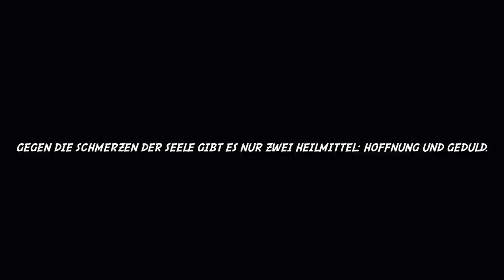Verstorbene Prominente im Jahr 2022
Abschied, wir lassen nur die Hand los
nicht den Menschen.

Sidney Poitier (Schauspieler)
20. Februar 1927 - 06. Januar 2022

Bob Saget (Schauspieler)
17. Mai 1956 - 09. Januar 2022

Hardy Krüger (Schauspieler)
12. April 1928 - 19. Januar 2022

Gaspard Ulliel (Schauspieler)
25. November 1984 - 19. Januar 2022

Meat Loaf (Rocksänger)
27. September 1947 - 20. Januar 2022

Louie Anderson (Schauspieler)
24. März 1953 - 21. Januar 2022

Ivan Reitman (Regisseur)
27. Oktober 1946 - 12. Februar 2022

Ned Eisenberg (Schauspieler)
13. Januar 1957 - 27. Februar 2022

Sally Kellerman (Schauspielerin)
02. Juni 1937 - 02 Februar 2022

William Hurt (Schauspieler)
20. März 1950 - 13. März 2022

Scott Hall (Wrestler)
20. Oktober 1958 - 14. März 2022

Taylor Hawkins (Schlagzeuger)
17. Februar 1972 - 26. März 2022

Estelle Harris (Schauspielerin)
22. April 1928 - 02. April 2022

Gilbert Gottfried (Schauspieler)
28. Februar 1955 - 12. April 2022

Liz Sheridan (Schauspielerin)
10. April 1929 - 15. April 2022

Mike Hagerty (Schauspieler)
10. Mai 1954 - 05. Mai 2022

Fred Ward (Schauspieler)
30. Dezember 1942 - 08. Mai 2022

Vangelis (Komponist)
29. März 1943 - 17. Mai 2022

Ray Liotta (Schauspieler)
18. Dezember 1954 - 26. Mai 2022

Andrew Fletcher (Musiker)
08. Juli 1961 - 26. Mai 2022

Alec John Such (Bassist)
14. November 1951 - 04. Juni 2022

Philip Baker Hall (Schauspieler)
10. September 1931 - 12. Juni 2022

Dave Hebner (Ringrichter)
17. Mai 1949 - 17. Juni 2022

Tim White (Ringrichter)
25. März 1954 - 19. Juni 2022

Joe Turkel (Schauspieler)
15. Juli 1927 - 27. Juni 2022

James Caan (Schauspieler)
26. März 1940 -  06. Juli 2022

L. Q. Jones (Schauspieler)
19. August 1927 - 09. Juli 2022

Dieter Wedel (Schauspieler)
12. November 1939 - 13. Juli 2022

Ivana Trump (High-Society-Lady)
20. Februar 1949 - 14. Juli 2022

Uwe Seeler (Fußballspieler)
05. November 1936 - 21. Juli 2022

David Warner (Schauspieler)
29. Juli 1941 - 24. Juli 2022

Paul Sorvino (Schauspieler)
13. April 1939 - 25. Juli 2022

Nichelle Nichols (Schauspielerin)
28. Dezember 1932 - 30. Juli 2022

Issey Miyake (Modedesigner)
22. April 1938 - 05. August 2022

Roger E. Mosley (Schauspieler)
18. Dezember 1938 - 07. August 2022

Olivia Newton-John (Schauspielerin)
26. September 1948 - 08. August 2022

Anne Heche (Schauspielerin)
25. Mai 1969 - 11. August 2022

Wolfgang Petersen (Regisseur)
14. Mai 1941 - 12. August 2022

Eva - Maria Hagen (Schauspielerin)
19. Oktober 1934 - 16. August 2022

Michail Gorbatschow (Politiker)
02. März 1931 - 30. August 2022

Queen Elizabeth II (Englische Königin)
21. April 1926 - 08. September 2022

Jack Ging (Schauspieler)
30. November 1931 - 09. September 2022

PnB Rock (Rapper)
09. Dezember 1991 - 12. September 2022

Henry Silva (Schauspieler)
23. September 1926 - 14. September 2022

Louise Fletcher (Schauspielerin)
22. Juli 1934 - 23. September 2022

Ferfried Prinz von Hohenzollern (Rennfahrer)
14. April 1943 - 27. September 2022

Coolio (Rapper)
01. August 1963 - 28. September 2022

Antonio Inoki (Wrestler)
20. Februar 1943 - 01. Oktober 2022

Sara Lee (Wrestlerin)
07. Juni 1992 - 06. Oktober 2022

Angela Lansbury (Schauspielerin)
16. Oktober 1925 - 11. Oktober 2022

Katsuya Kitamura (Wrestler)
14. Dezember 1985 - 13. Oktober 2022

Robbie Coltrane (Schauspieler)
30. März 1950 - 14. Oktober 2022

Ted White (Stuntman)
25. Januar 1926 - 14. Oktober 2022

Rainer Schaller (Unternehmer)
04. Januar 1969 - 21. Oktober 2022

Dietrich Mateschitz (Unternehmer)
20. Mai 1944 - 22. Oktober 2022

Jerry Lee Lewis (Musiker)
29. September 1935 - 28. Oktober 2022

Takeoff (Rapper)
18. Juni 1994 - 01. November 2022

Aaron Carter (Sänger)
07. Dezember 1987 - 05. November 2022

Vader Abraham (Sänger)
11. April 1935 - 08. November 2022

Dan McCafferty (Sänger)
14. Oktober 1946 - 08. November 2022

Keith Levene (Musiker)
18. Juli 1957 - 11. November 2022

Jason David Frank (Schauspieler)
04. September 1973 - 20. November 2022

Albert Pyun (Regisseur)
19. Mai 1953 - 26. November 2022

Christiane Hörbiger (Schauspielerin)
13. Oktober 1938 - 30. November 2022

Christine McVie (Schauspielerin)
12. Juli 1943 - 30. November 2022

Mylène Demongeot (Schauspielerin)
29. September 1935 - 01. Dezember 2022

Hans Süper junior (Musiker)
15. März 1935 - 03. Dezember 2022

Kirstie Alley (Schauspielerin)
12. Januar 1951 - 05. Dezember 2022

Angelo Badalamenti (Komponist)
22. März 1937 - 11. Dezember 2022

Hans Peter Hallwachs (Schauspieler)
10. Juli 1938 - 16. Dezember 2022

Mike Hodges (Regisseur)
29. Juli 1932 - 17. Dezember 2022

Terry Hall (Sänger)
19. März 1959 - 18. Dezember 2022

Barbara Noack (Schriftstellerin)
28. September 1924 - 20. Dezember 2022

Maxi Jazz (Sänger)
14. Juni 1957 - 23. September 2022

Pelé (Fußballer)
23. Oktober 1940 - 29. Dezember 2022

Vivienne Westwood (Modedesignerin)
08. April 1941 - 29. Dezember 2022